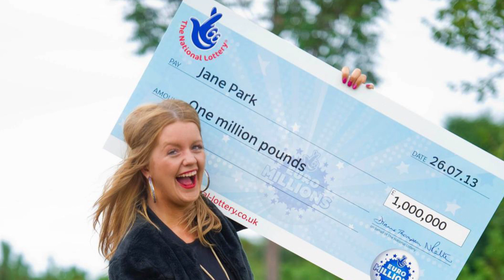В 17 лет она выиграла миллион, а спустя 4 года подала в суд за то, что выигрыш сломал ей жизнь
Наверняка, каждый человек на Земле хотя бы раз мечтал купить тот самый счастливый билет и выиграть в лотерею. Ведь этот легкий выигрыш несет в себе полно перспектив и возможностей осуществить все свои самые сокровенные желания.